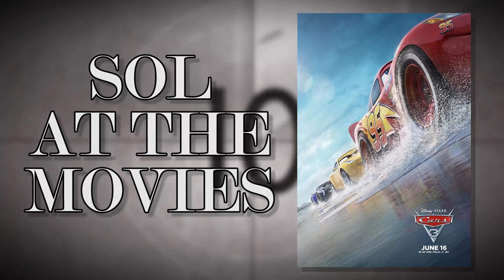Sol at the Movies: Cars 3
Let's open the curtains on Cars 3 by Disney/Pixar!